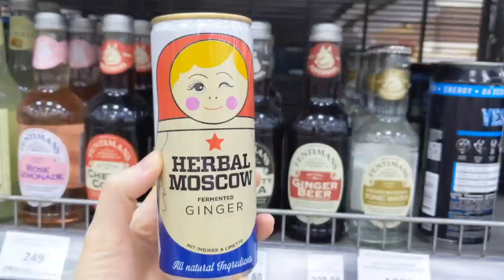Russian easter Pascha | ロシアのイースター、パスハ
Kazan's snow has completely melted.
Introducing delicious and wonderful dishes made by my mother-in-law.
May Children all over the world feel safe and have a peaceful morning🕊
カザンはすっかり雪が解けました。昨年と同様、突然春の到来感があります。
私のお義母さんが作った美味しい素敵な料理をご紹介。
世界中の子供たちが安心して朝を迎えられますように🕊

Last year's easter video | 去年のパスハの動画